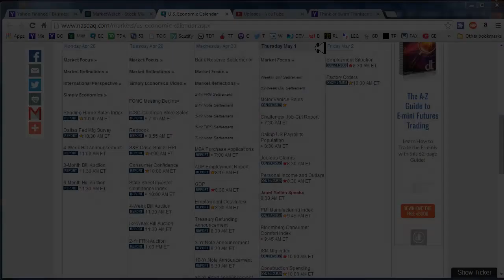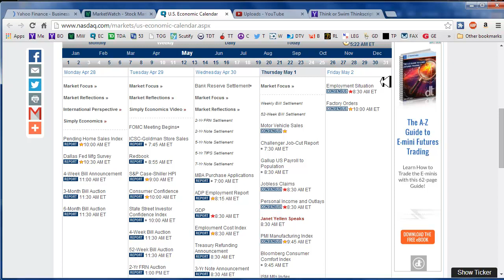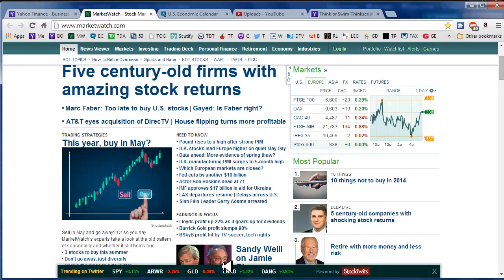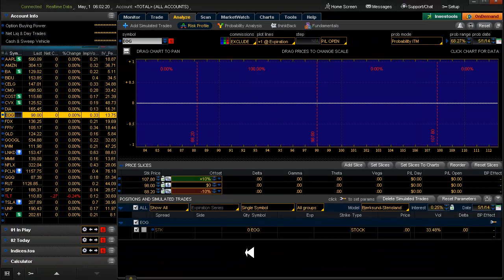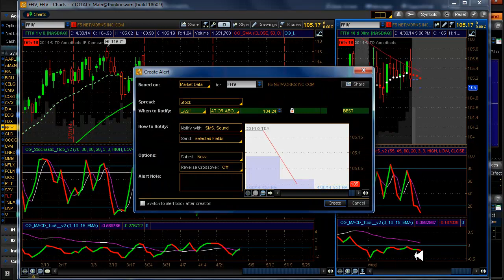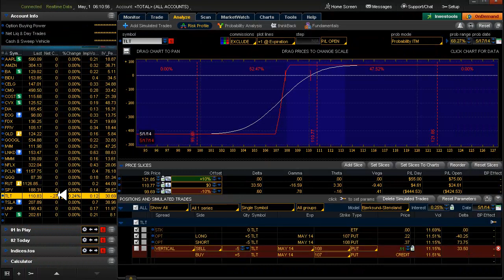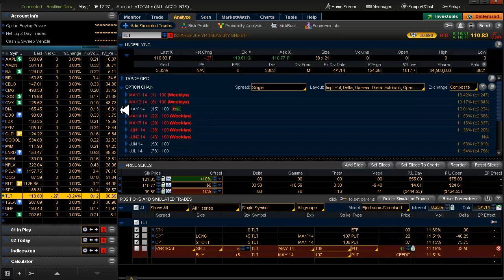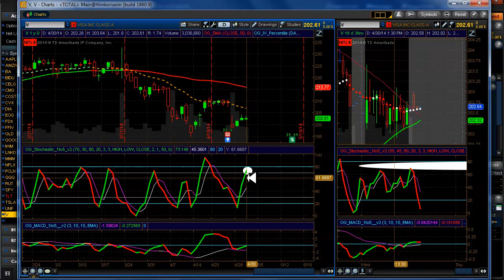Daily Scan for Thursday, May 1, 2014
Alerts: None. Setups: AMZN▼ CMG▼ FFIV▼ GOOGL▼ NFLX▼ V▼
20 Delta: BA▼ CELG▼ TLT▲
Yesterday: TSLA▲ and UNP▲
More, lots more, on 20 Delta trades.